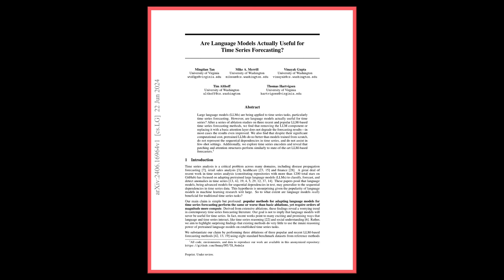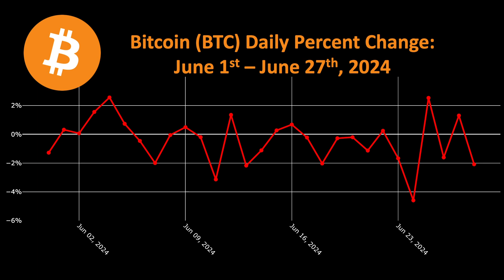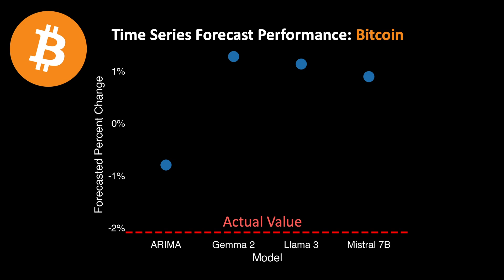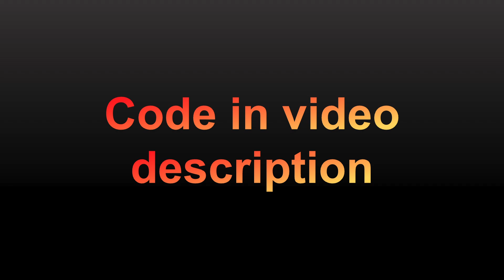AI Models for Time Series Analysis? Testing LLM’s for Crypto Price Prediction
This video tests whether Large Language Models (LLM's) are effective at predicting time series data in comparison to traditional methods such as ARIMA. I use time series data from the crypto market, including Bitcoin (BTC), Ethereum (ETH), and Ripple (XRP), in addition to three different LLM models: Meta Llama 3, Google Gemma 2, and Mistral 7B. This analysis was done using Python and the replication code can be found below.

If LLM's have the capacity to predict time series, then it unlocks a whole new area of quantitative financial modeling. Otherwise, it is just hype.

Important Note: This video is not financial or investing advice. It is an educational tutorial on how to use AI models with financial time series data.***